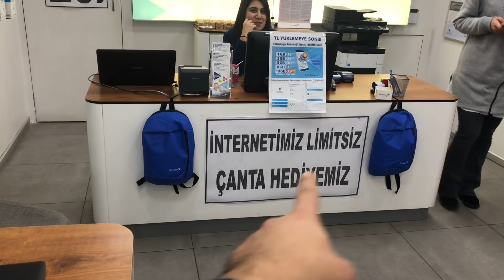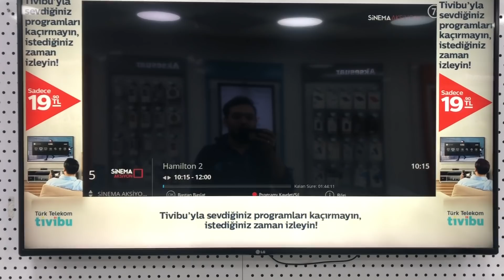Türk Telekom’daki Yeni İşim / İş Yerimde Bir Gün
Sevmediğim ve mutlu olmadığım bir işte çalışıyordum bildiğiniz üzere.Ekol’u bıraktım.Şimdi Türk Telekom da müşteri temsilciliği yapıyorum.İşe severek gidip geliyorum.Kızım çok hastaydı onu da doktora götürdüm minik bir vlog oldu.

DİĞERVİDEOLARA GÖZ ATMAYI UNUTMAYIN😍

Markete gittik soyguna uğradık

Oto Pazarına Aracımı çıkardım

Aracımı satılığa çıkardım

Merhaba arkadaşlar. 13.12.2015 yılında severek evlendik. 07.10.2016 Dünyalar tatlısı bir meleğimiz  hayatımıza neşe getirdi.. 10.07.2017 Tarihinde Trafik kazasında melek kızımızı kaybettik..  Ablasının cennete gittiği gün bir meleğimiz dünyaya geldi.Trafik kazasında %100 karşı taraf olmasına rağmen hala mahkeme kurulmadı..Allah kimseye evlat acısı yaşatmasın.Bu kanalda ne bulacaksınız ? Herşeyden önce Samimiyet,muhabbet ,sevgi❤️ Sonrası ise sizinle beraber eğlenip sizinle beraber güleceğiz.Gezi-vlog-eğlence -Yemek-sohbet-ironi-ne  nasıl yapılır ? Kısaca ortaya karışık  herseyi bulabilirsiniz.

 Bizi instagram adreslerimizden de takip edebilirsiniz❤️

Hertürlü hakaret edenler sayfadan engellenir.
 Bizi sevip dualarında eksik etmeyen dostlarımıza hürmetler.

Hepinize selamlar🙏